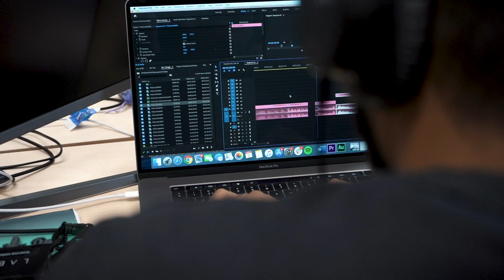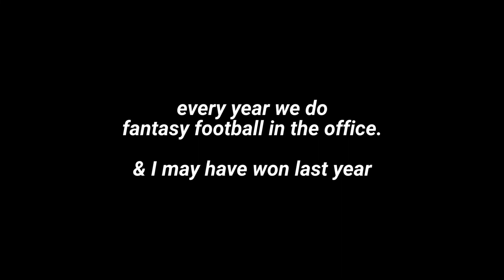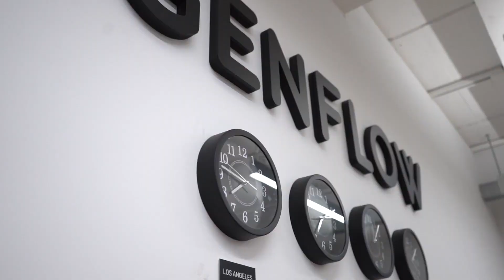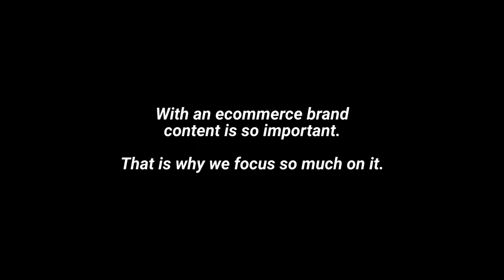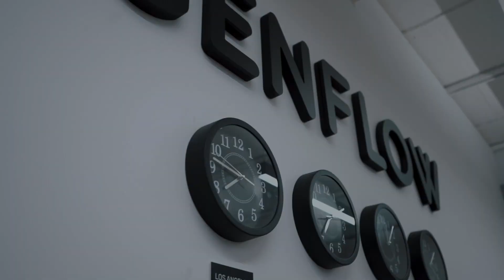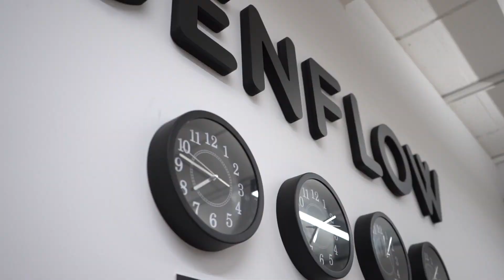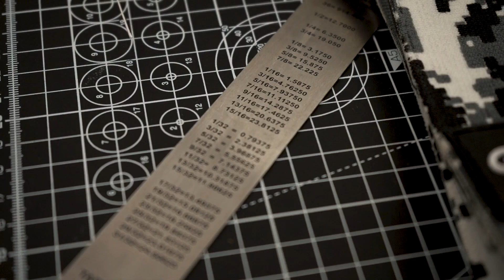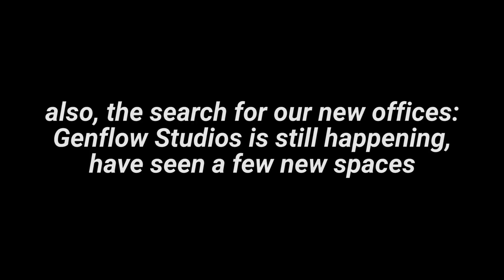What Happens Inside A Real Business? | Weekflow 30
Lot’s happened in this weekflow episode - I have been very busy working on a fundraise, but there are so many project we are working on in the video you will see everything from app development, apparel design, swimwear, content shoots, digital marketing…

Some of the team will share some tips with running ads, you will see what internal meetings really look like in a startup like ours, come behind the scenes on a content shoot & go hunting for new office spaces as the team is growing so fast.